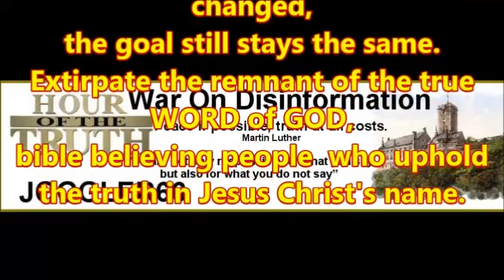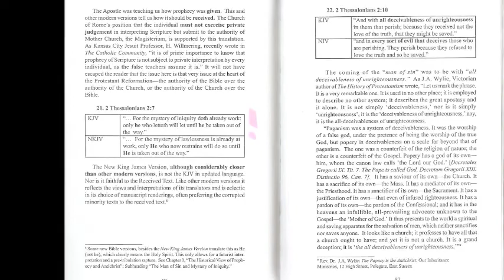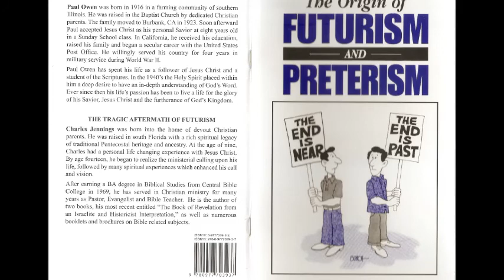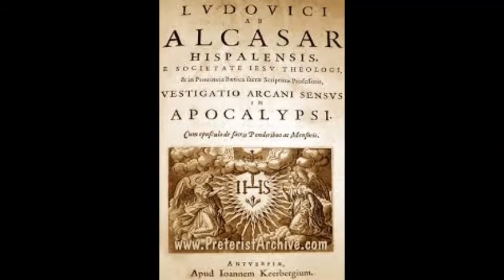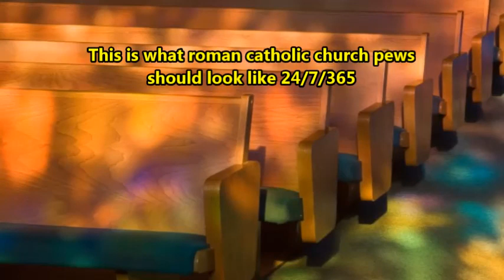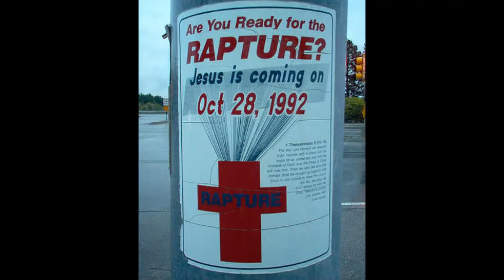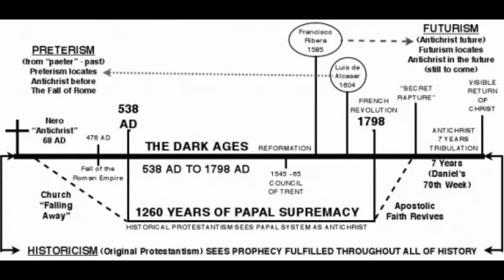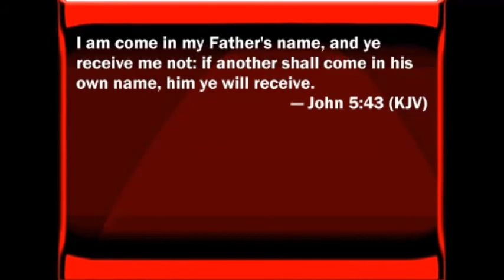Hour of the Truth meets Inquisition Update: The Origin of Futurism and Preterism (1)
This is a new video series, the reading and discussion of the booklet
"The Origin of Futurism and Preterism".
The recording is with guest Tom Friess from Inquisition Update and Jörg from Hour of the Truth.

Book Title:
Truth in History Ministries